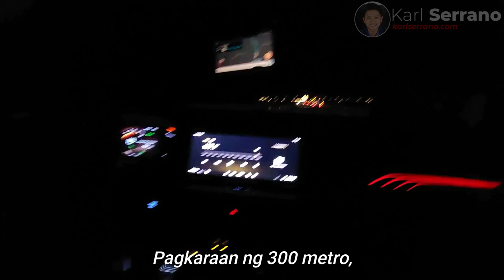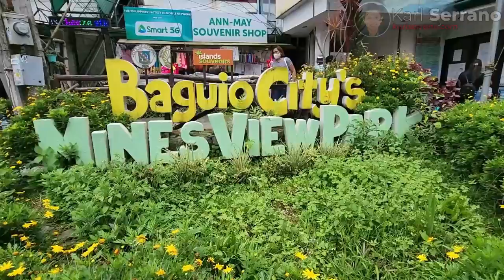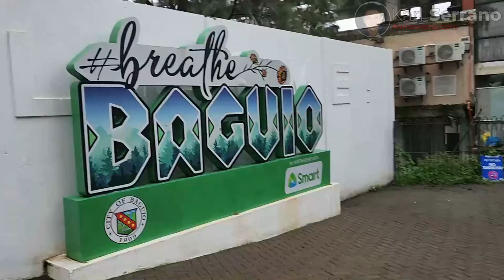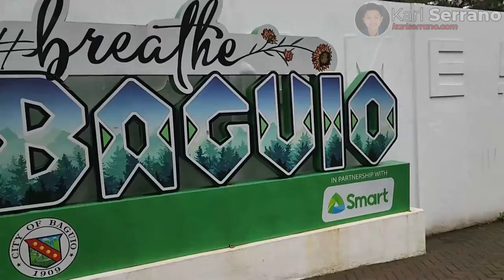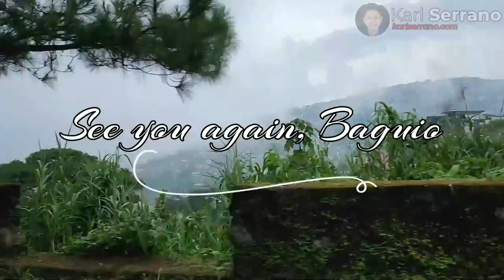KS VLOG #4 -Bakasyon sa Baguio with Family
Hello mga Kampeon! Sa vlog na ito ay i-shi-share ko sa inyo ang
naging trip o bakasyon namin sa Baguio.

Panoorin ang video na ito at mag-enjoy sa mga magagandang lugar na napuntahan namin sa Baguio!

Timestamp:

0:00 Intro
0:09  Vlog Intro
0:56 Travel to Baguio
2:50 ~Happy Birthday~
6:02 Botanical Garden
6:00 SM Baguio
9:08 Burnharm Park
14:31 Baguio City Mines View
16:09 Heritage Mirador & Eco Park
17:43 Strawberry Farm
19:00 Uwian na...
20:10 Subscribe to my channel
20:23 Free Training Course